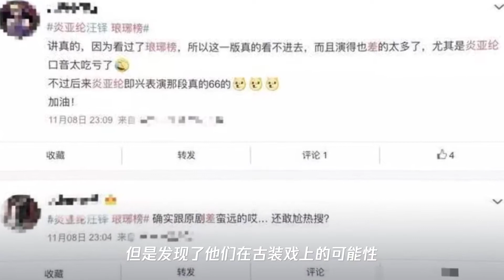炎亚纶版《琅琊榜》遭差评,陈凯歌首次弃选,比《仙剑》还差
➤Thanks收看！